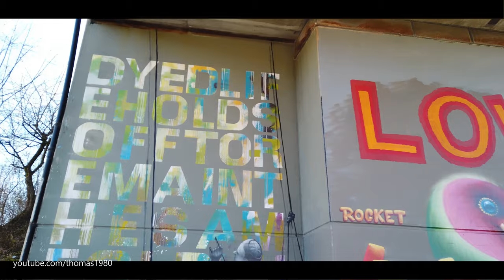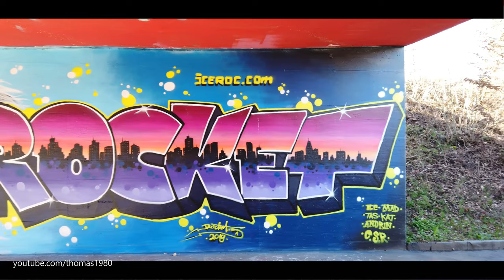I walk on the Graffiti Bridge, Switzerland / Die Graffiti-Brücke von Neuenhof-Wettingen, Schweiz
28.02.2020 - So, das Corona hat auch die Schweiz voll im Griff. Der Bundesrat hat nun beschlossen, alle Schulen zu schlissen. Das Leben wird langsam heruntergefahren. Darum mache ich mit euch nun ein Spaziergang an der frischen Luft.  :)  Ich laufe von Wettingen nach Neuenhof. Dabei nutze ich den Fuss und Fahrradweg der Hochbrücke.  Bei uns sagt man einfach: Graffiti-Brücke.  Hier können Sprayer sich legal austoben.  Diese Flächen werden rege genutzt um Graffitis zu präsentieren. Eine Bildergalerie hoch über der Limmat. Keine Schmierereien wie auf Eisenbahnwagen..  nein, Richtige Kunstwerke die leuchten, strahlen und einfach wunderbar sind. Ich laufe die ganze Brücke ab. Es gibt auch Graffiti unter der Brücke die einfach fantastisch sind. Kommt mit, und staunt.  Meine Favoriten kommen bei Minute 3:29  (unter der Brücke). Liebe Grüsse :)